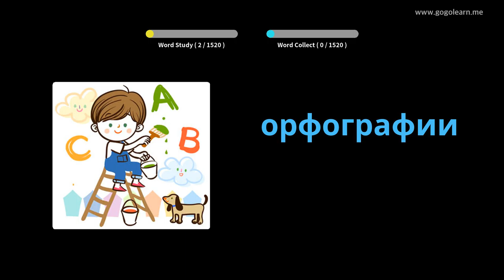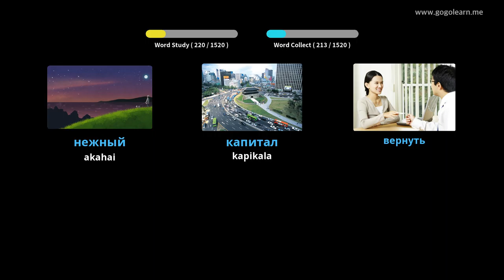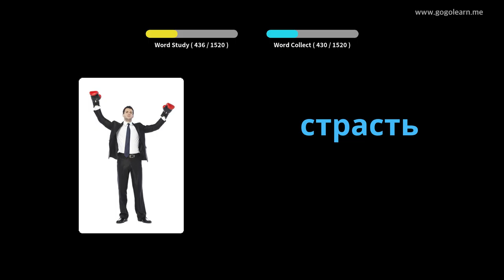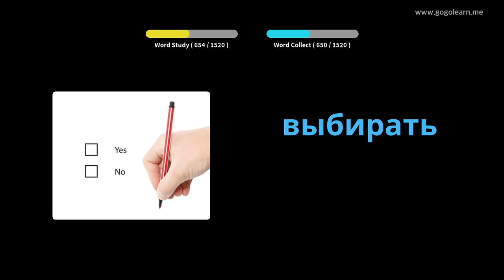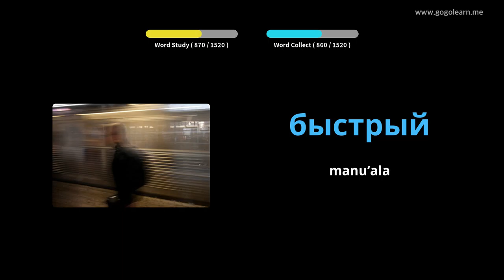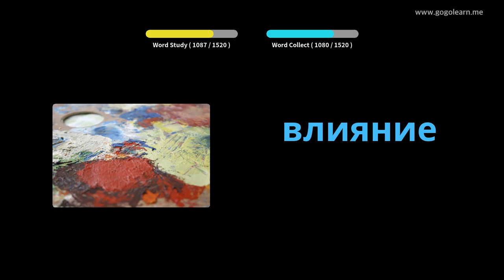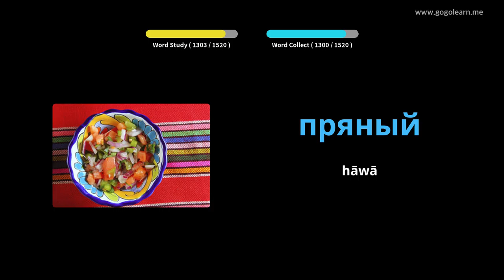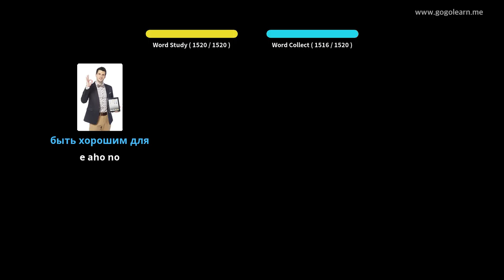Kuhi Pūnaewele Lūkini | Golearn